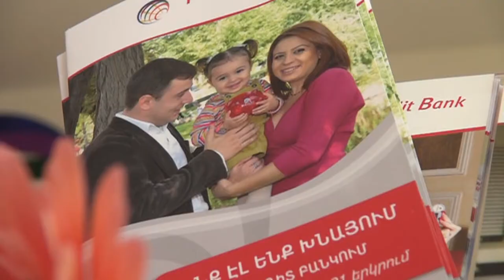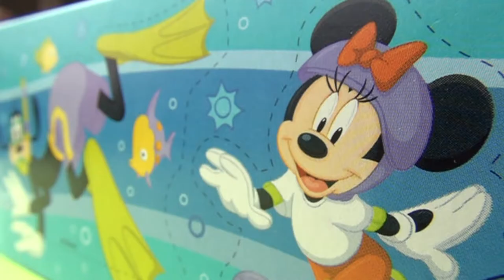ProCredit Bank April 7